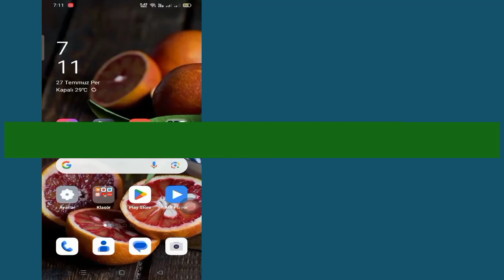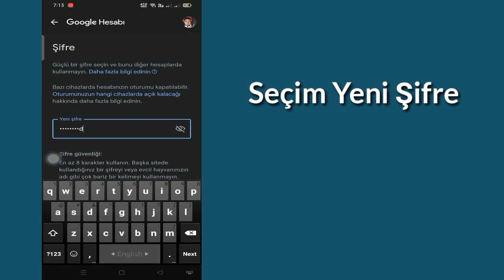Gmail Hesabı Şifrenizi Nasıl Değiştirirsiniz (2023 Güncellemesi)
Bu Videoda Size Gmail Hesabı Şifrenizi Nasıl Değiştireceğinizi Göstereceğim (Güncelleme 2023)|Size En Kolay İşlemi Göstereceğim

Öyleyse Gmail Hesabı Şifrenizi Nasıl Değiştireceğinizi 2 Öğrenmek İçin Atlamadan Videonun Tamamını İzlemeye Devam Edin (Güncelleme 2023)